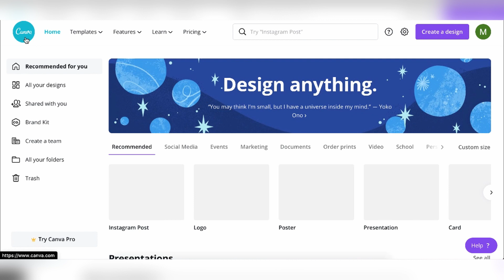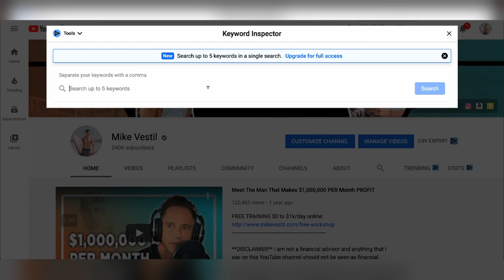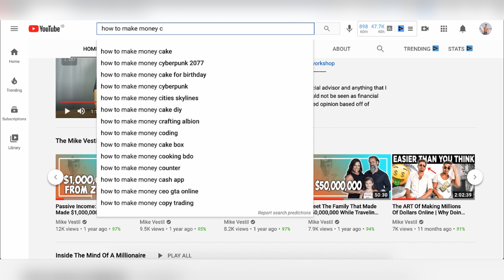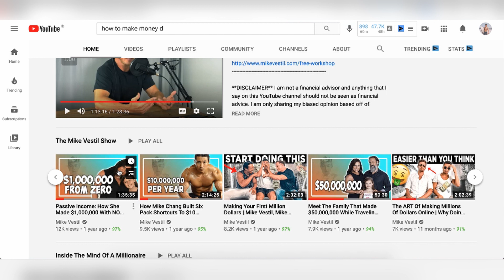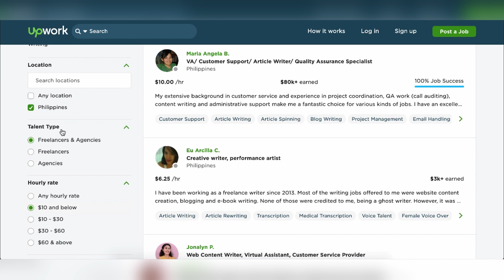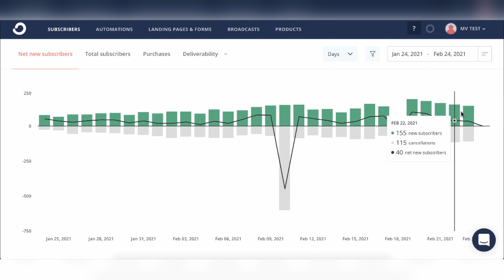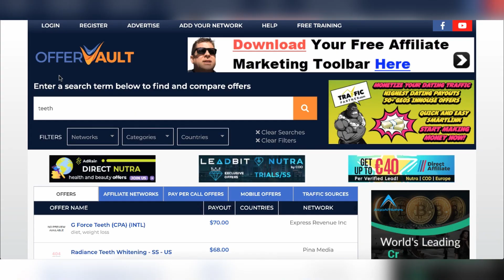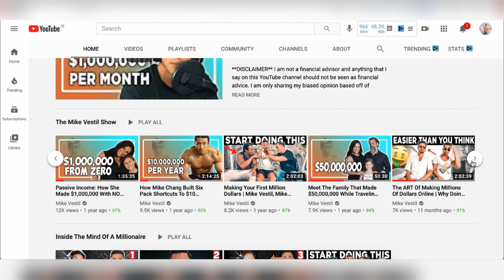7 Proven Ways To Make Money Online In 2024 (For Beginners)